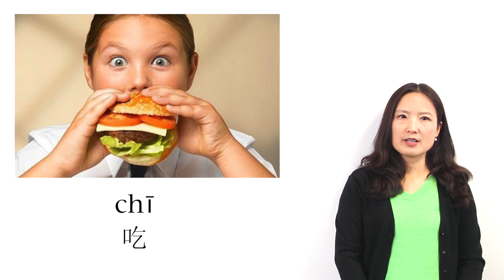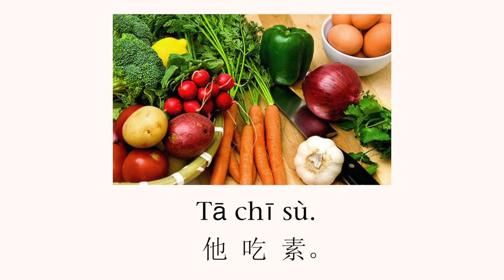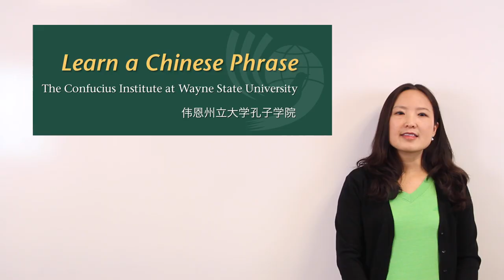Supplementary Lesson: "Eat Vinegar"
Amplify your vocabulary and understanding of words related to "eat" and "vinegar" with this supplementary video!